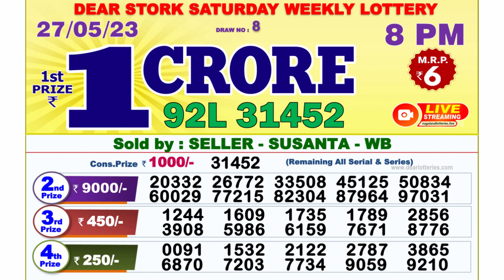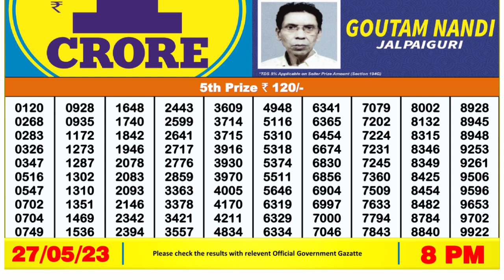Dear Lottery Sambad 8pm today 27.05.23 Nagaland State Lottery Result